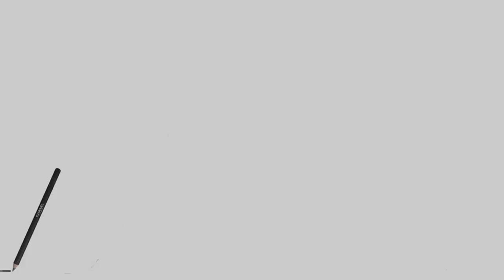CHANEL - stylo yeux commercial - through the eyes of Paris - 1º year university video project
That's my second commercial made for my cinema class on my 1º year on Marketing and publicity university. This film won again the prize off the best commercial off the class, just reminding that is an academic non-profit project.

Title : "through the eyes of Paris"
Client : Chanel
Director : Matheus Magalhaes Castro
Producer : Matheus Magalhaes Catro
Edition : Matheus Magalhaes Castro
Art : Matheus Magalhaes Castro
Actress : Carla Sandri

FAAP university
Course : Publicity and Marketing
Class : Cinema and Video
2º semester 2013